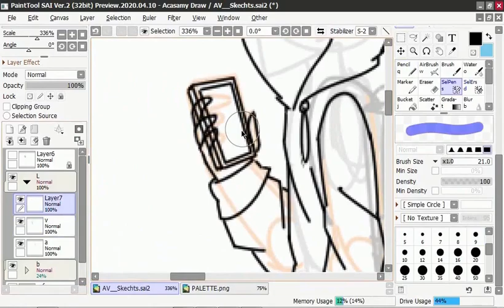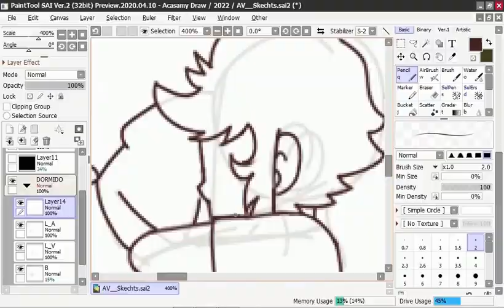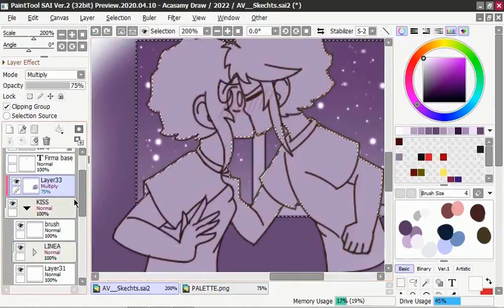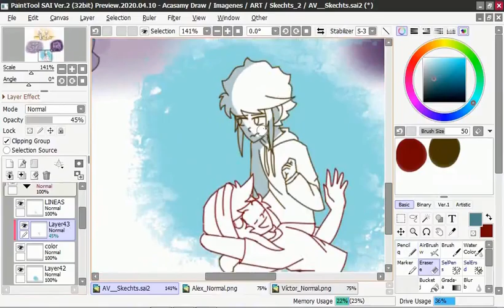❤【Speed Sketch】☆Alex+Víctor☆〖UnknownLove〗❤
✿Español✿
Hola chicos!!! les traigo un Speed Skecht de mis bellos OC  Victor y Alex de mi webtoon "Amor Desconocido" (jsjs dejo llink para los que quieran leerlo❤) Bueno estos sketchs los hice para ponerlos al final de cada capitulo de mi webtoon yo los quise llamar End-Art por que si xdd jssj ademas hice esto para practicar un poco de sombras y luces y así para mejorar en eso y en la anatomía de los personajes y también quería hacer mas dibujos de ellos juntos 7u7 para escenas futuras XD jajaja no piensen mal jajajaja bueno si quieren saber mas de esta historia siganme en mis redes ya que ahí subo contenido de este :3
┊ ┊ ┊ ✯Espero que les hay gustado el vídeo↓
┊ ┊ ★COMPARTELO↓

❀English❀
Hi guys!!! I bring you a Speed ​​Sketch of my beautiful OC Victor and Alex from my webtoon "Unknown Love" (jsjs I leave a link for those who want to read it❤) Well I made these sketches to put them at the end of each chapter of my webtoon I wanted to call them End -Art because yes xdd jssj I also did this to practice a bit of shadows and lights and so on to improve that and the anatomy of the characters and I also wanted to make more drawings of them together 7u7 for future scenes XD hahaha don't think badly hahahaha Well, if you want to know more about this story, follow me on my networks since I upload content from this one there :3

☆☆TIEMPO REAL➜02h:58m:35s☆☆

☆✎Software/s✎☆

❀❀Para Grabar❀❀
►a tube catcher❣

❀❀Para Editar❀❀
►Camtasia Studio 8❣
►Wondershare Filmora❣

❀❀Para Dibujar❀❀
►Easy Paint Tool SAI❣
►Easy Paint Tool SAI  2.0❣

❀❀Animación Y Retoques❀❀
►Wondershare Filmora❣
►Photoshop Cs6❣

☆✎Hardware/s✎☆

►Canaima Bolivariana❣
(A Mause :'0)